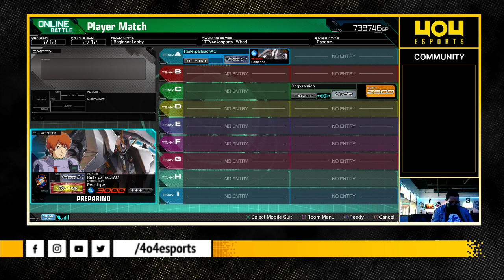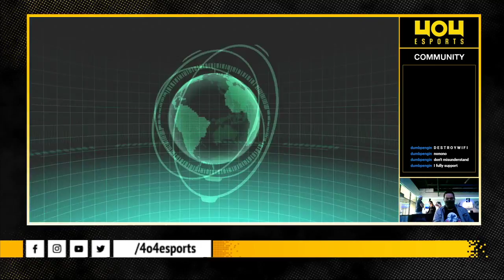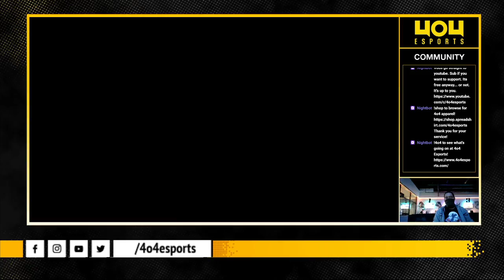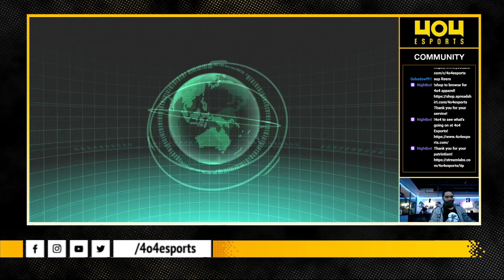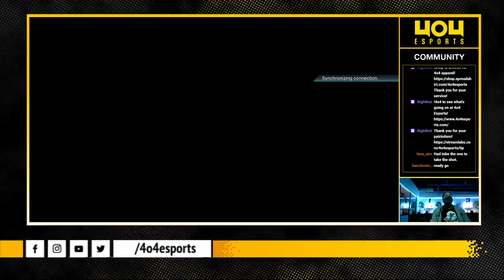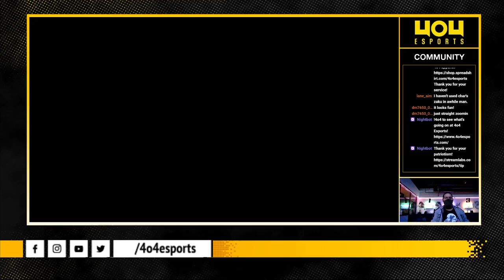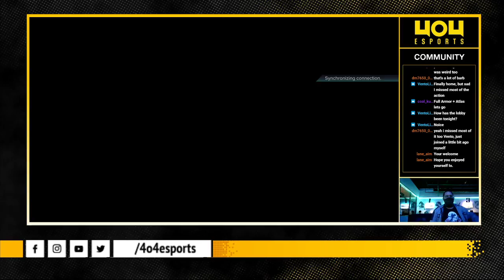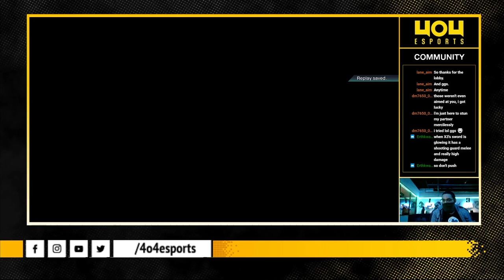MBON Beginner Lobby @ 4o4esports | LHQLT-79QH